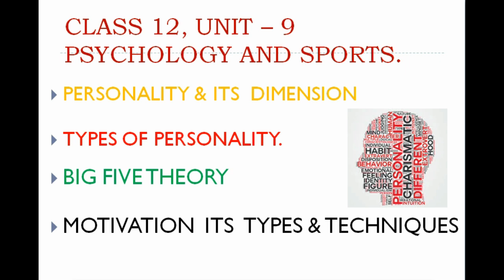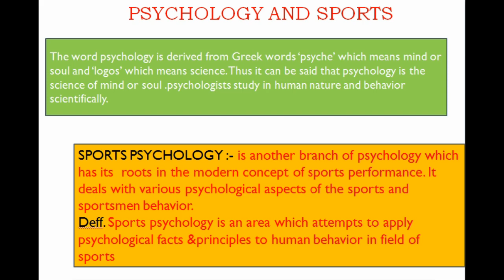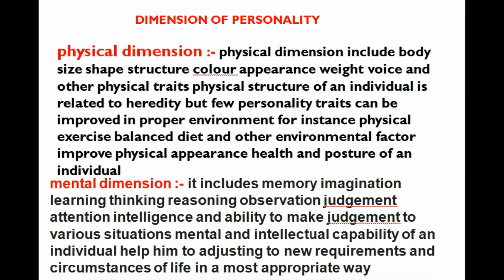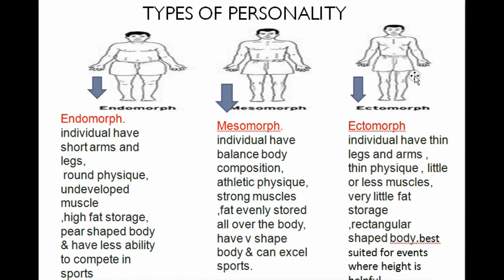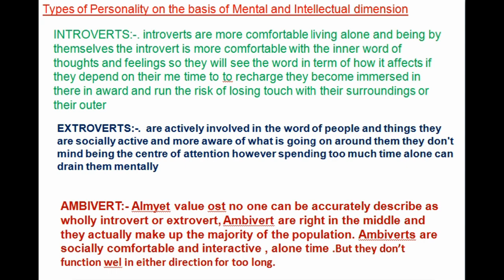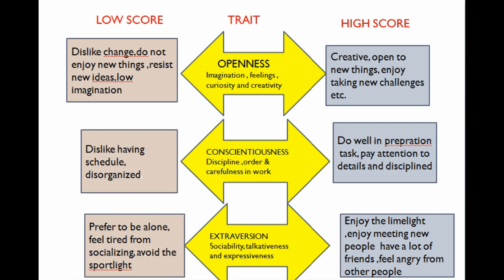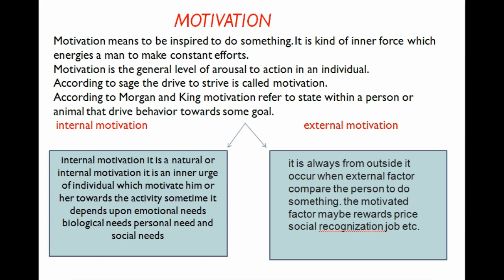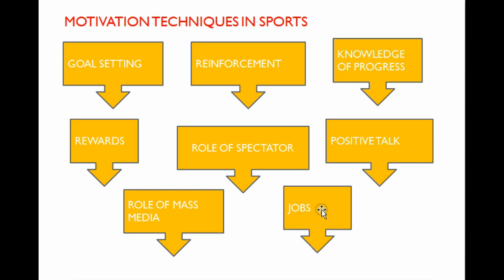Psychology & sports I unit -9 I 12th class I physical education I by Monika Sharma I 2020-21,Part-1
Psychology & sports part-1 in quick & effective way.less time more knowledge.
Hi i am monika Sharma ,wel come to my you tube channel Quick & effective study.this channel is to help students
Dear students here we are covering unit 9 in which we'll cover psychology which is study of behaviour and important for sports and games ,three types of physical personality, dimension of personality,big five theory & about motivation.if you will listen carefully no one can stop you to score good marks above 95. All the best
for any queries/information/question,
thanks
Monika Sharma